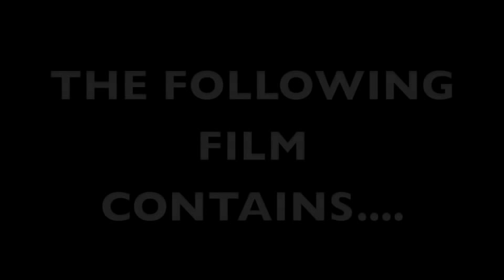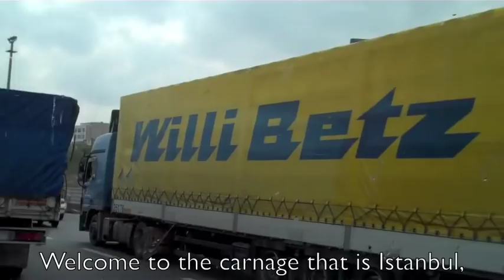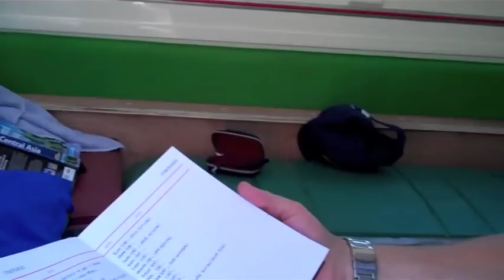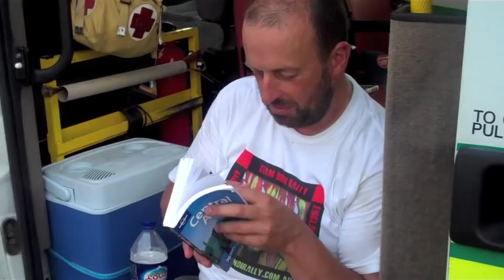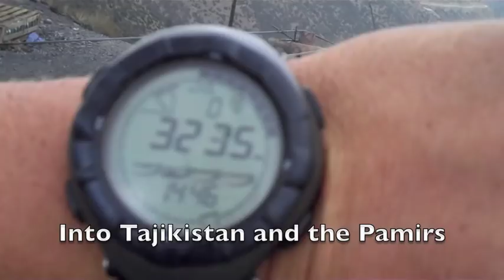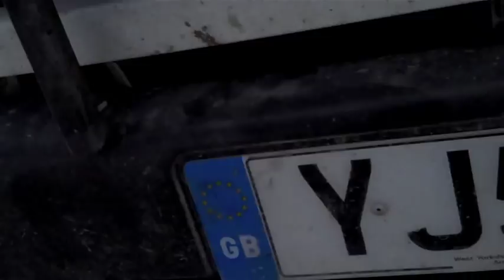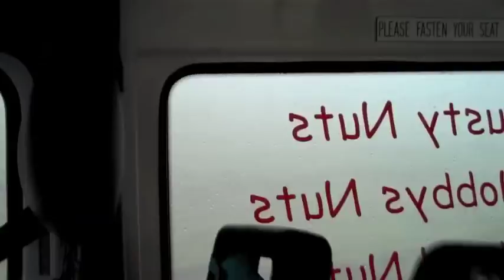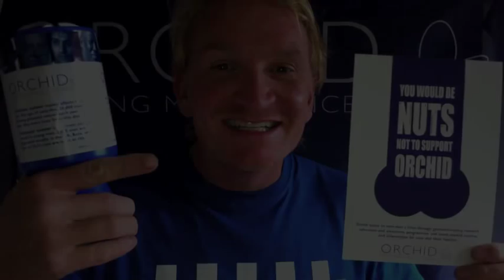Mongol Rally 2011 - Halleys Comics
This is a docu-movie following the activities of team 'Halleys Comics' who undertook the Mongol Rally last year. The team managed to raise over £7000 for charity.